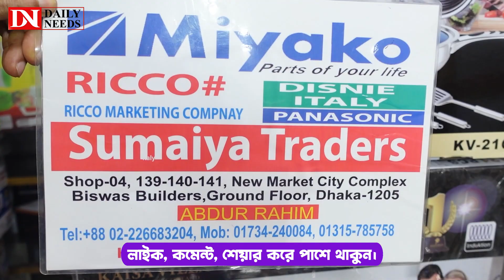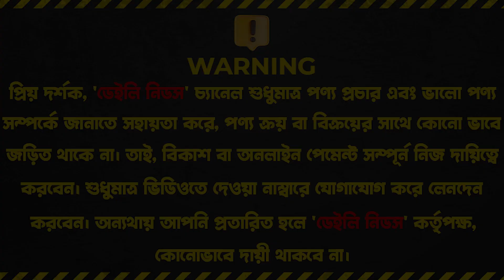মাথা নষ্ট দামে 😱 ২০২৩ সালের সেরা কাইসা ভিলা সেট কিনুন || Kaisa Villa Cookware Set Price 2023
Sumaiya Traders
04,139,140,141 New Market City Complex,
Biswas Builders, Dhaka

Media, Please visit - Rashid Al Ruhani

☘Allah Hafez☘

K.W.